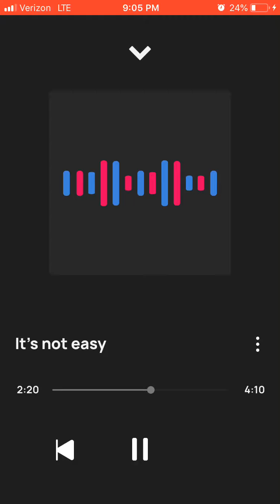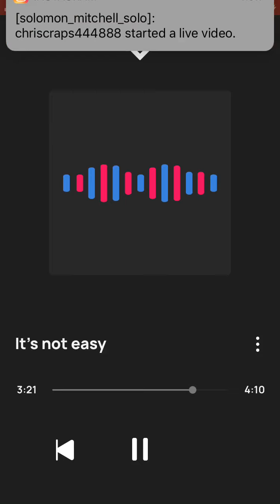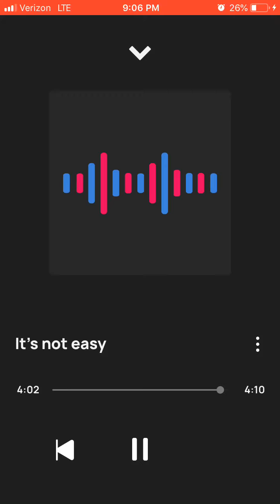Solo it’s not easy